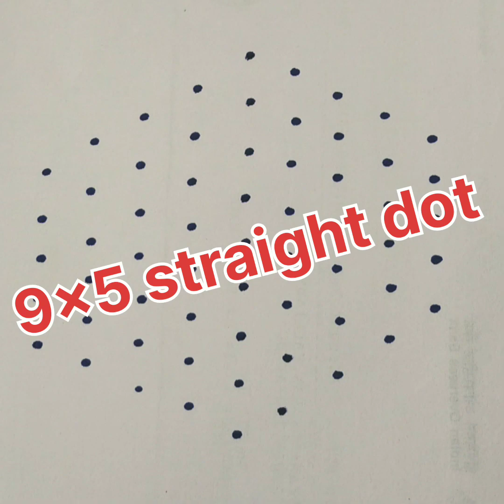9x5 middle dot simple rangoli design|mugulu|chukkala mugulu|kolam|margazhi kolam|pulli kolam